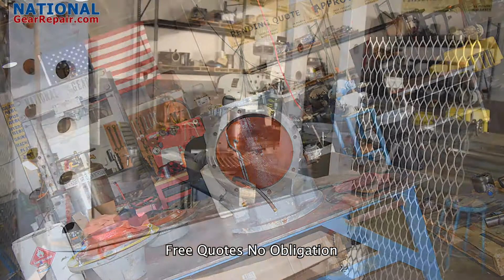Johnson Gearbox Repair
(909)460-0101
We Repair Johnson Gearboxes